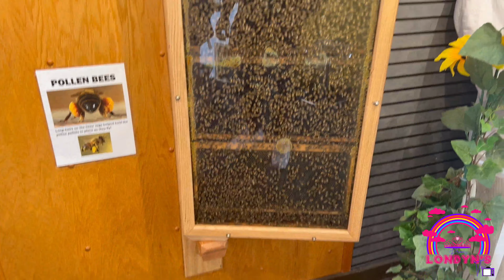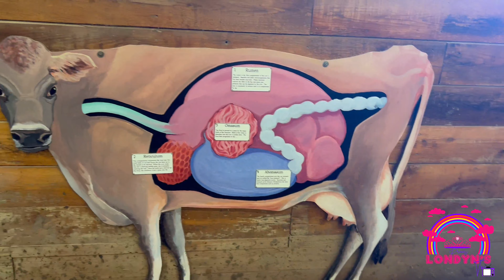Family Farm Day!